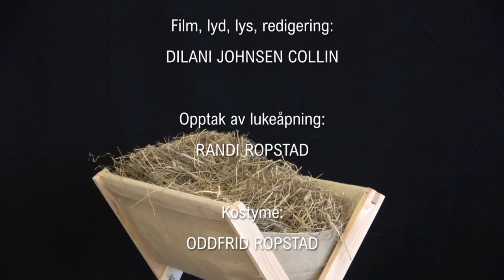Digital adventskalender fra Senja 9. desember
Produsent:
JON BLAMIRE

Tekst:
RANDI ROPSTAD

etter ide fra
"Mitt umulige barn" av Jostein Ørum.

Gjeteren:
ØYVIND ROPSTAD

Programleder:
SUSANNA BLAMIRE

Lukeåpner:
MARWAN SCHIKO
EMMA SOFIE KIRKVIK

Opptak av lukeåpning:
RANDI ROPSTAD

Kostyme:
ODDFRID ROPSTAD

Musikk:
EIRIK VILDGREN

Produsert av:
Berg, Torsken, Tranøy og Lenvik menigheter